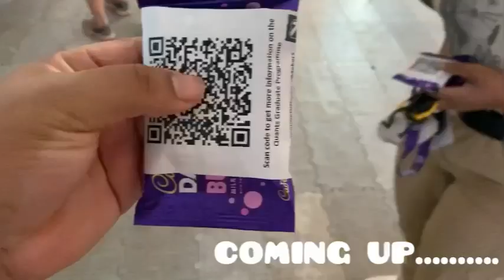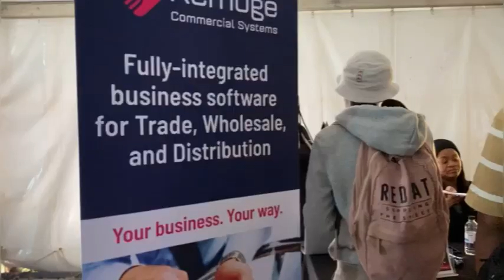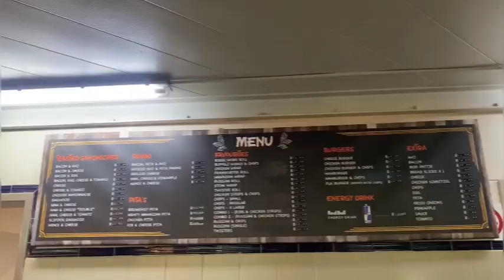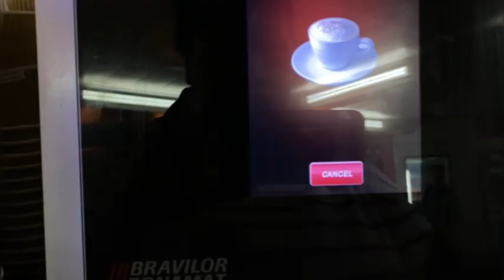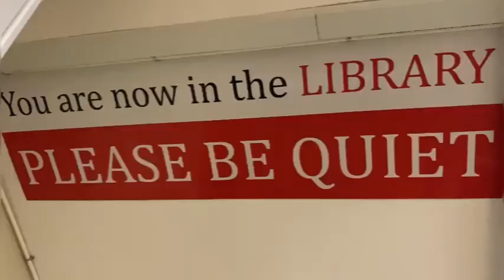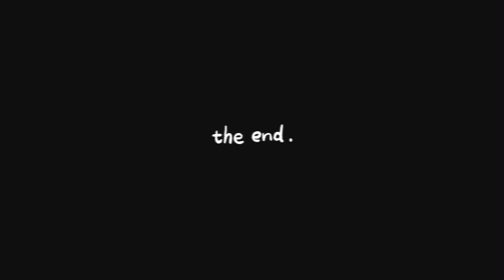unidiaries |freebies on campus+studying+I depend on coffee